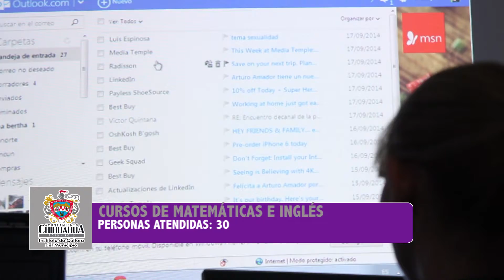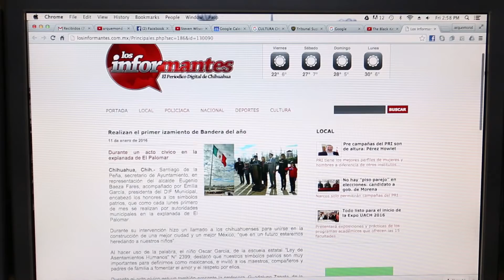LA CULTURA EN BREVE ENERO - ICM CHIHUAHUA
UN MES DE ACCIONES EN DOS MINUTOS; EL INSTITUTO DE CULTURA DEL MUNICIPIO  HACE UN RECUENTO DE LAS ACCIONES MÁS SIGNIFICATIVAS DEL MES DE ENERO.

CON CULTURA CONSTRUIMOS FUTURO.

INSTITUTO DE CULTURA DEL MUNICIPIO DE CHIHUAHUA